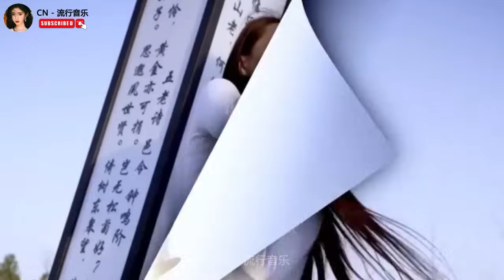电吹管音质音乐【超級好聽】 旋律优,旋律优美动听送给你 - 车载必备音乐电子琴/旋律如行云流水/倾听最美纯音 - DJ节奏电子琴舞曲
欢迎来到我们的电子音乐频道，享受每一段节奏带来的澎湃动力。
CN - 流行音乐 is to share a variety of beautiful melody music video columns for everyone, with uninterrupted updates, energetic, romantic and lyrical songs, making the audience feel happy and comfortable after a tiring day.  Adhere to the principle of good music  and work hard for everyone to have a wonderful and comfortable mood every day.
I hope everyone will support and pay attention.